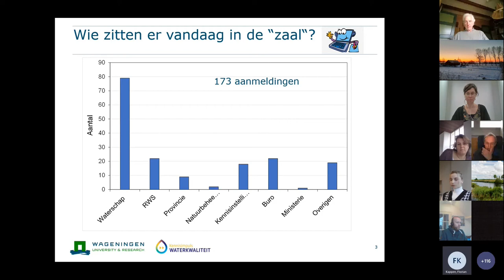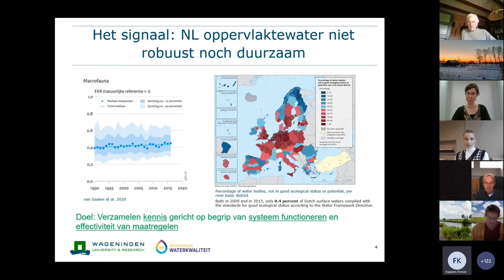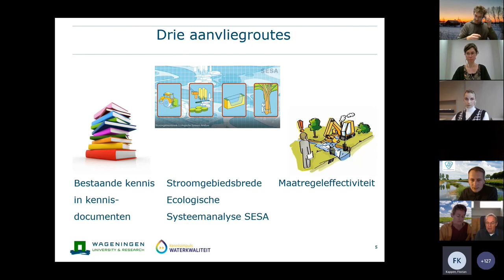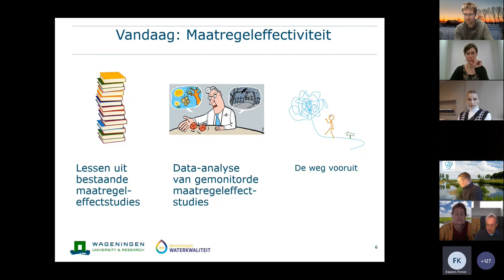Webinar | KIWK kennissessie Ecologie, Introductie succesvolle maatregelen Piet Verdonschot | 2022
Op 13 januari 2022 vond een kennissessie plaats van het KIWK-project Ecologie. Hierin werd dieper ingegaan vraag wat we nu weten over ecologisch succesvolle maatregelen, hoe we deze kennis en inzichten elders kunnen inzetten en wat dat betekent voor de KRW-doelen voor 2027.
Kennisimpuls Waterkwaliteit